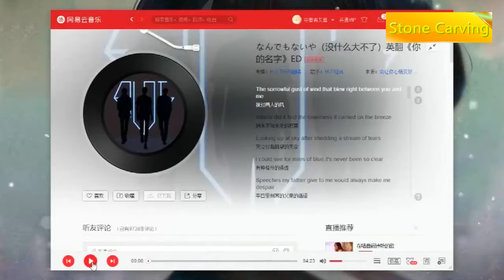Rita, the owner of hand made ice cream carved with stone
Master of ice